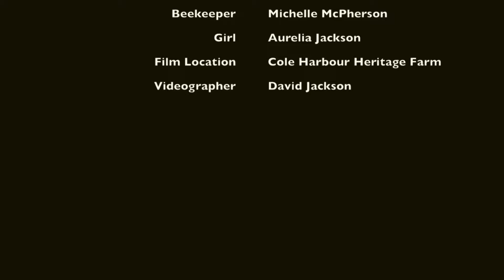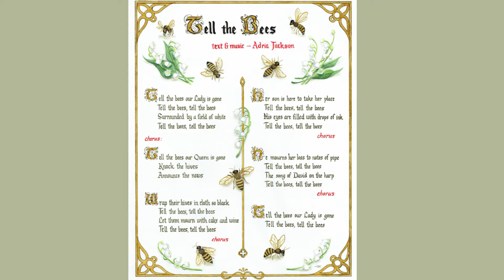Tell The Bees - Adria Jackson , voice & harp - Official Music Video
Tell The Bees is an original song written by Celtic singing harpist, Adria Jackson.  The song was written in memory of Queen Elizabeth II.  The royal beekeeper at Buckingham Palace and Windsor Castle performed the ancient ceremony of telling the bees by wrapping the hives in black cloth and quietly knocking on the hives while whispering the news.    The music video for Tell The Bees was filmed August 2024 at the Cole Harbour Heritage Farm with master beekeeper Michelle McPherson.  Michelle graciously agreed to open the hives and re-enacted the ceremony.  My daughter Aurelia played the drum and presented the cake & wine (grape juice).  My husband, David Jackson filmed and edited the music video.  Thank you to Janice and all of the staff and the Cole Harbour Heritage Farm.   The beautifully painted lyrics of the song was created by artist, Kelly Klages.